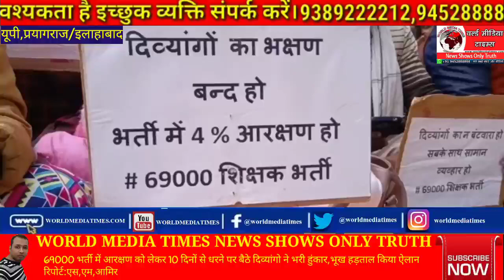69000 भर्ती में आरक्षण को लेकर 10 दिनों से धरने पर बैठे दिव्यांगो ने भरी हुंकार,भूख हड़ताल किया ऐलान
69000 भर्ती में आरक्षण को लेकर 10 दिनों से धरने पर बैठे दिव्यांगो ने भरी हुंकार,भूख हड़ताल किया ऐलान
 प्रयागराज में  बेसिक शिक्षा निदेशालय में 69000 बेशिक शिक्षक भर्ती में दिव्यांग आरक्षण के नियमों  के उल्लंघन को लेकर दिव्यांग अभ्यर्थी पिछले 10 दिनों से धरने पर बैठे  है. जहा सरकार के आह्वान पर विकलांग लोग को दिव्यांग के नाम से पुकारा जाए पर इन दिव्यांगों की शिक्षा निदेशालय में  कोई अधिकारी सुन रहा है. और कड़कड़ाती ठंड में अनवरत धरने पर बैठे हुए हैं.और अब कोई सुनवाई नही होने पर भूख हड़ताल का ऐलान कर दिया

 प्रयागराज बेसिक शिक्षा कार्यालय पर धरने पर बैठे इन दिव्यांग अभ्यर्थीयो की मांग है कि उत्तर प्रदेश में बेसिक शिक्षा भर्ती के 5 दिसंबर 2018 को जारी शासनादेश के तहत जो भर्ती की लिखित परीक्षा 6 जनवरी 2019 को संपन्न हुई और उसका परीक्षा फल 12 मई 2020 को जारी किया गया था उसमे  विभाग द्वारा दिव्यांग आरक्षण आरपीडब्ल्यूडी एक्ट 2016 का पालन नहीं किया गया है. उसका पालन किया जाय और  बेसिक शिक्षक आरपीडब्ल्यूडी एक्ट 2016 का पालन करते हुए नियमानुसार 4 % आरक्षण दिया जाए.

गोरखपुर से आई  दिव्यांग अभ्यार्थी अंकिता पांडे 10 दिनों से अनवरत धरना दे  रही हैं और मानसिक रूप से इतना परेशान हो गए हैं की अब हमे दिव्यांग शब्द नहीं चाहिए हमें हमारा आरक्षण पर नौकरी चाहिए.75 जिले से बच्चे आए है  कड़कड़ाती ठंड में निरंतर धरने पर बैठे हुए है. बेसिक शिक्षा के सचिव ने प्रतिवेदन लिया है. लेकिंग 10 दिन हो गए हैं अभी तक उस पर कोई  सुनवाई नहीं हुई. हमारी मांग है जो सीट बची है 69000 का 4% चार परसेंट 2760 सीट दिव्यांग आरक्षण के तहत बनती है वह हमें दे दी जाए. अन्यथा हम भूख हड़ताल पर जाएंगे.

बेसिक शिक्षा कार्यालय पर जौनपुर से आए दिव्यांग अभ्यर्थी शिव कुमार मिश्रा ने कहा आज हमारा धरना अनवरत दसवें दिन तक जारी है. प्रयागराज के  जिलाधिकारी के माध्यम से ज्ञापन देकर अवगत कराया गया था. बाउजूद सुनवाई नहीं हुई है, प्रदेश में सरकार द्वारा दिव्यांगों को ट्राई साइकिल देकर सम्मान पद दिया जाता है लेकिंग हम लोगो की आवाज़ कोई भी नही सुन रहा है. आज धरने पर 10 दिनों से प्रदेश के कई जिलों से  दिव्यांग अभ्यार्थी आए हुए हैं. इसी धरना स्थल पर अब हम दिव्यांग अभ्यर्थी भूख हड़ताल पर जाएंगे.